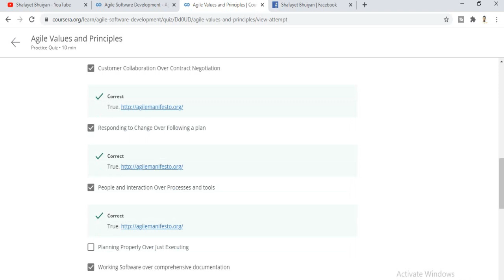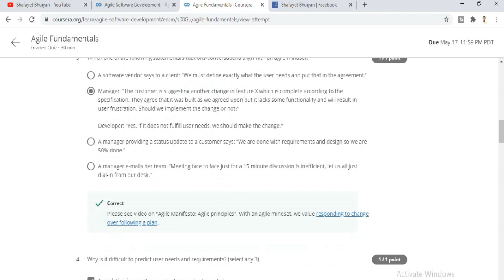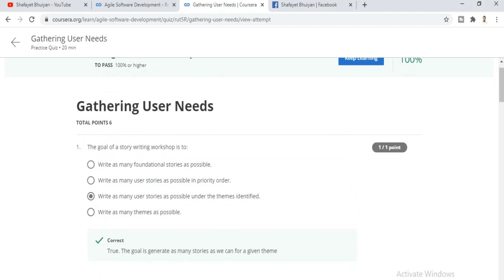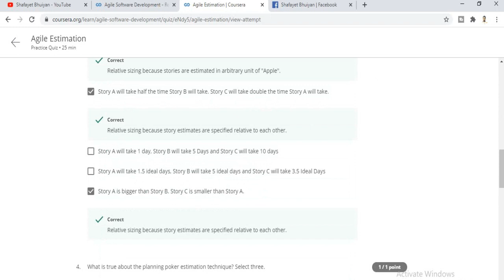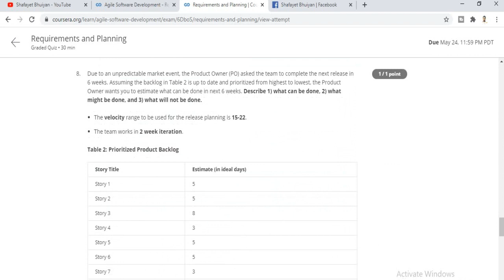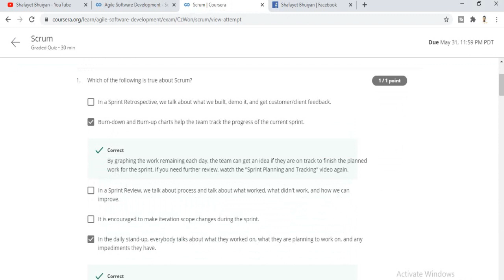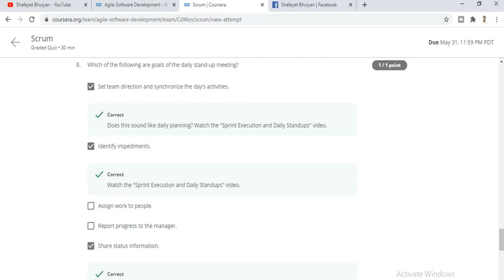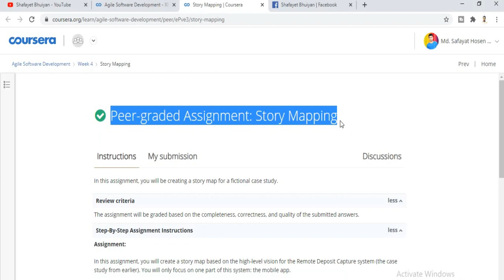Agile Software Development | All Quiz Answers | Coursera | University of Minnesota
Agile Software Development | All Quiz & Assignment Answers | Coursera | University of Minnesota

Agile Software Development ll Part of Software Development Lifecycle

Offered By:  University of Minnesota
Available At:  Coursera